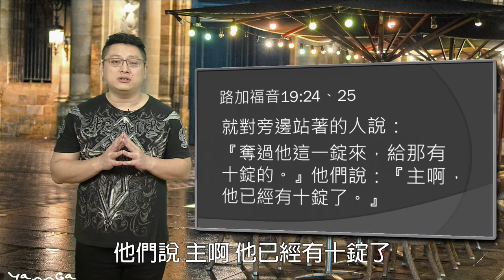耶穌總是找理由獎賞你｜恩典五分鐘027｜洪鉅晰牧師｜恩寵教會